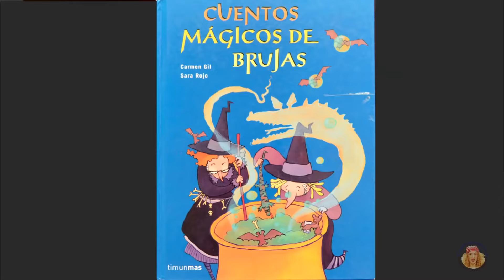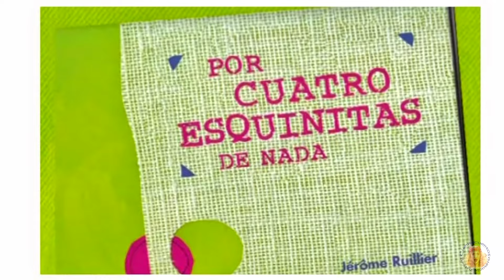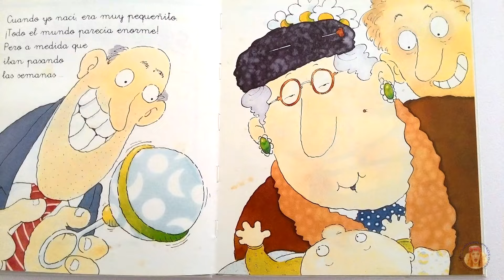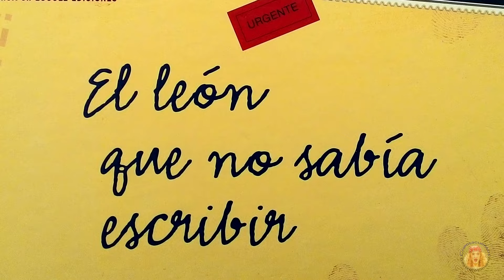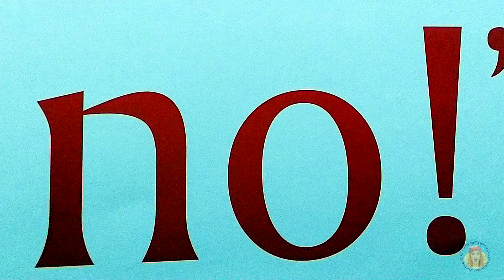CUENTOS PARA LA VUELTA AL COLE - Cuentos infantiles - CUENTACUENTOS Beatriz Montero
Los mejores cuentos para preparar LA VUELTA AL COLE. Educación emocional. Volver al colegio o a la escuela y empezar un nuevo curso siempre es un momento difícil para los niños y sus familias. Estos 7 cuentos ayudarán a superarlo:
1. No quiero ir a la escuela, de Stephanie Blake. Ed, Corimbo
2. Dos brujas en la escuela, Carmen Gil, Ed. Timun Mas
3. La máquina de hacer deberes, Gianni Rodari, Anaya y La Galera
4. ¡Es un libro!, de Lane Smith. Editorial Océano
5. Por cuatro esquinitas de nada, de Jêrome Ruillier. Editorial Juventud
6. Estoy creciendo, de Mandy Suhr. Ilustraciones Mike Gordon. Editorial Edelvives
7. El león que no sabía escribir, de Martin Baltscheit. Ed. Lóguez

Beatriz Montero es escritora, youtuber y cuentacuentos. Autora de "Los secretos del cuentacuentos", 5ª edición, Editorial CCS, Madrid, un manual para aprender a contar cuentos. Coordinadora y fundadora de la Red Internacional de Cuentacuentos (RIC) International Storytelling Network. Ha contado cuentos e impartido talleres en 22 países de los cinco continentes.